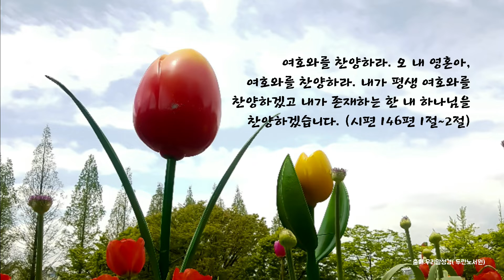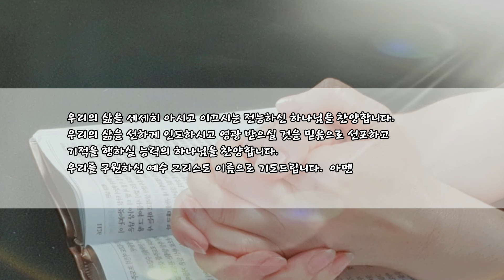매일매일 아침] 성경말씀으로 하는 기도!ㅣ여호와를 찬양하라!-Psalms 146:1~2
구독은 축복입니다.

여호와를 찬양하라. 오 내 영혼아,
여호와를 찬양하라. 내가 평생 여호와를
찬양하겠고 내가 존재하는 한 내 하나님을
찬양하겠습니다. (시편 146편 1절~2절)

주님, 낮엔 봄날처럼 포근한 날씨를 허락해주셔서 감사합니다.
우리에게 따뜻한 태양 빛을 주셔서 감사합니다.
바람도 봄바람처럼 살랑살랑 불어와 따뜻함을 더 많이 체감합니다.
우리에게 귀하고 좋은 것으로 베푸시는 아바 아버지를 찬양합니다.
우리의 삶을 세세히 아시고 이끄시는 전능하신 하나님을 찬양합니다.
우리의 삶을 선하게 인도하시고 영광 받으실 것을 믿음으로 선포하고 기적을 행하실 능력의 하나님을 찬양합니다.

우리를 구원하신 예수 그리스도 이름으로 기도드립니다. 아멘

영상은 두란노서원에서 낭독을 허락받고 제작한 영상입니다.

이미지-hanarume(사진 작가 한아름e)